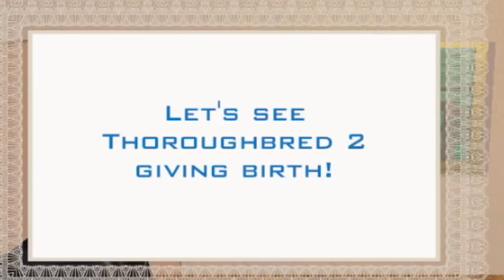jumpy horse breeding!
i hope you enjoy my first video! just comment for some more jumpy
horse. on my account you will be seeing me playing games. The games i will mostly be playing are: rival stars,jumpy horses,read dead redemption 2 and other xbox and IOS games.